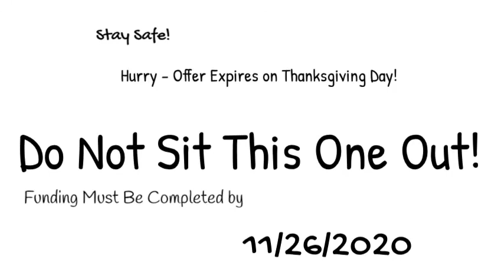Ad sample From The Metromedia Funding Solutions Business Development Video Production Department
Video Drawer production is a great way to get your point across! Great explanation videos for any business to show off products and services!

Circle City magazine production Studio is owned and operated by Metromedia Funding Solutions LLC